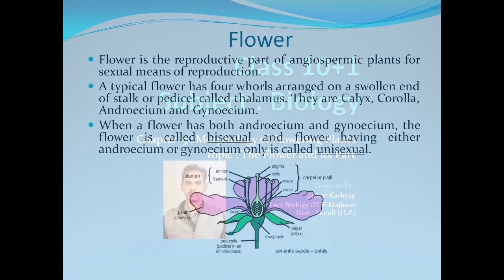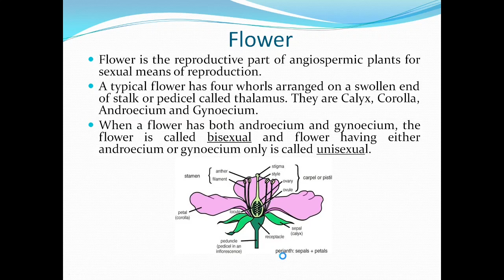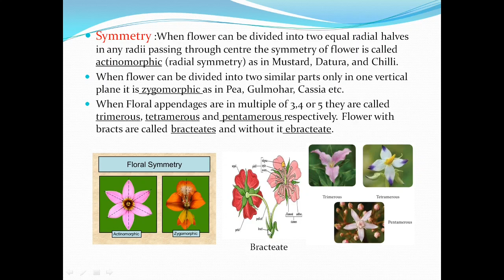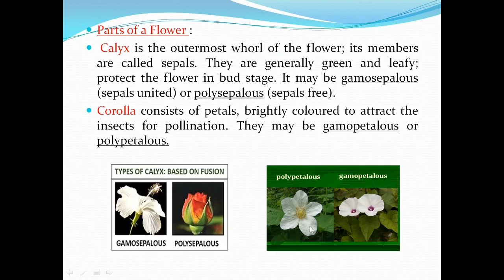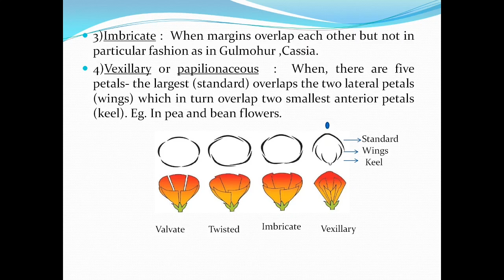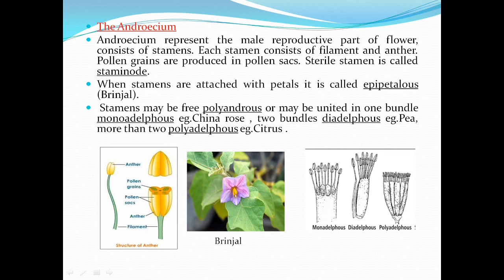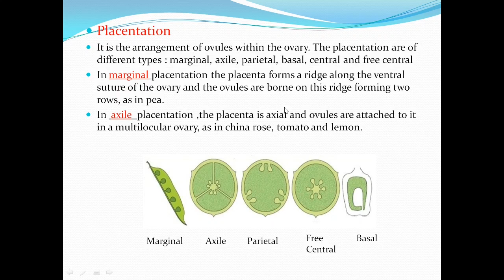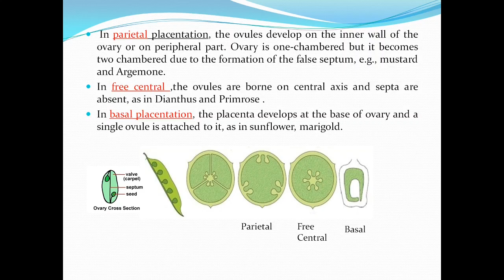Biology -11th | Chapter - 5 | Morphology of Flowering Plants | Topic - Flower And Parts